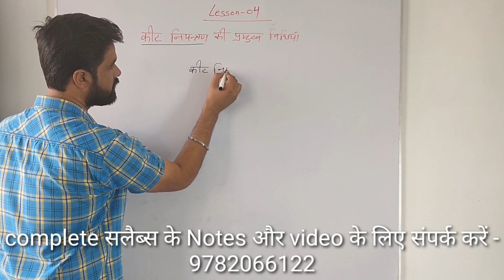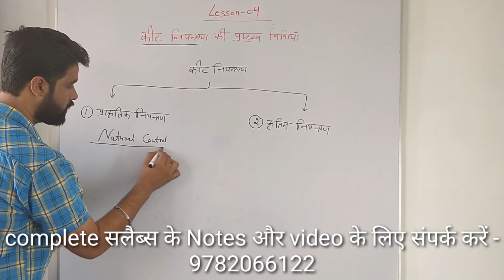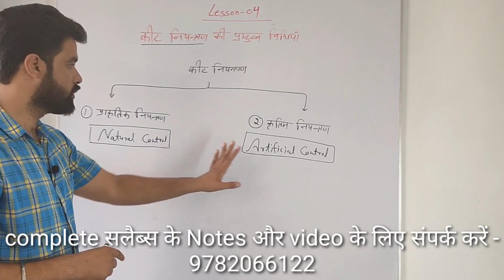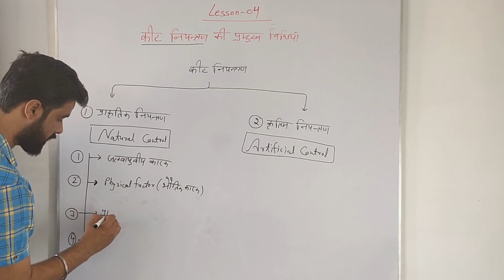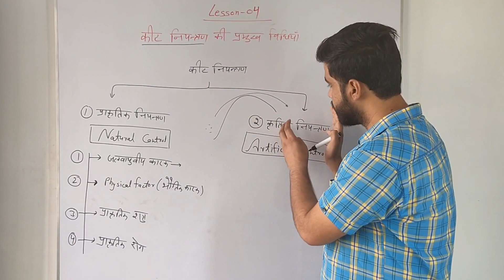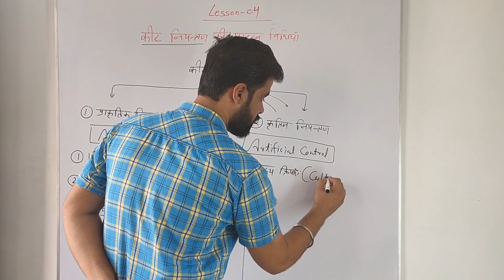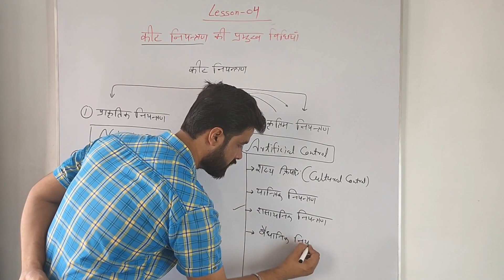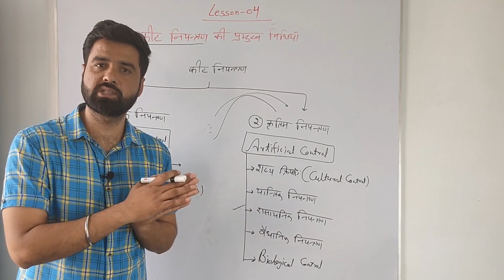Rbse 12 class lesson 4 part 1 | कीट नियंत्रण की विधियाँ | class 12 Agriculture biology lesson 4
आपका Ganganagar Education Hub यू ट्यूब चैनल पर स्वागत है।

इस चैनल पर आपको CBSE और RBSE की class 11th aur 12th  Ke Agriculture biology, BIOLOGY and  Agriculture के ऑनलाइन लेक्चर के वीडियो मिलेंगे।